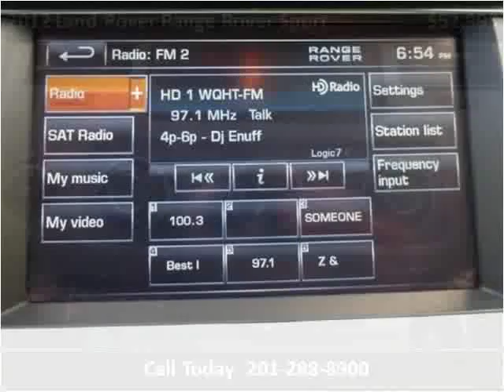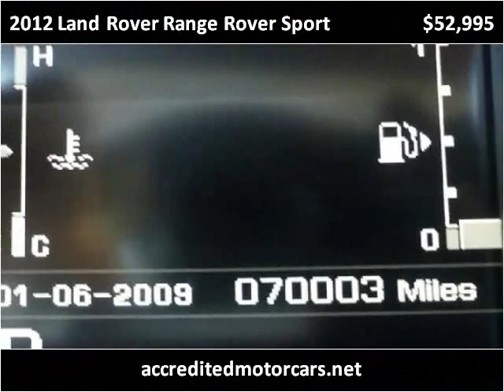2012 Land Rover Range Rover Sport Used Cars Teterboro NJ